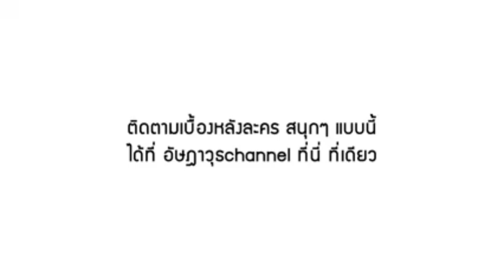ตงตง เบส ตงตงเบส tongtongthestar bestkamsing tongtongbest kamsingfamily